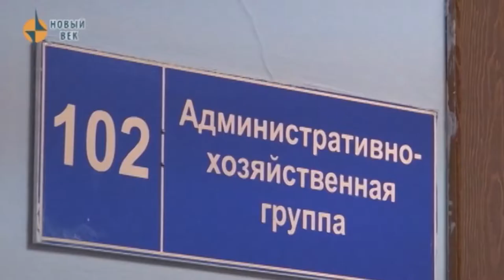ЭКОНОМИКА ТУВЫ - Январскую пенсию перечислят на банковские карты до Нового года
Январскую пенсию перечислят на банковские карты до Нового года. Ближайшую пенсию граждане смогут получить в первой декаде января, когда откроются отделения "Почты России", или на банковскую карту еще до Нового года, сообщает издательство «Российская Газета». Пенсионный фонд, чтобы не задерживать выплаты, перечислит деньги в банки 28-29 декабря.